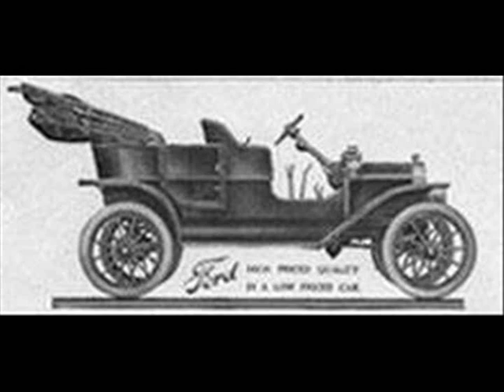Henry Ford, Music Joseph Kraus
Henry Ford (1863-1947) was one of the greatest entrepreneurs ever, he created Ford Motor Company 1903. It all started 1896 with "Ford Quadricycle". In 1913 he introduce the assembly line in USA and by 1918 half of all cars in America were T-Fords! Today is Ford the fourth largest automaker in the world - after Toyota, General Motors and Volkswagen. Henry Ford became one of the richest men in history.

After the pic on Edsel (Henrys son) who was CEO between 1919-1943, it´s a pic on the car: "Edsel Pacer" 1958 who was named after Edsel, then come a pic on: Thunderbird and Ford Mustang. Also a pic on Edsels son: Henry Ford II who became CEO 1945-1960. Pic on Ford World Headquarters - "The Glass House" - in Dearborn (Michigan).

Ulf Sawert